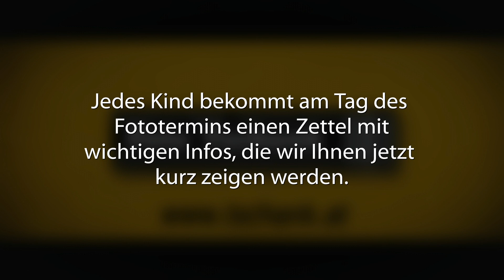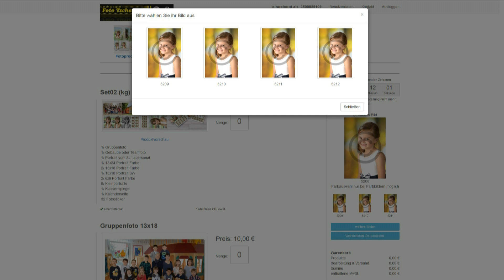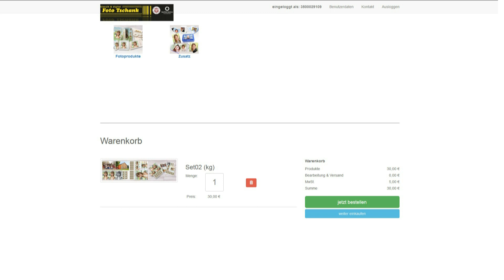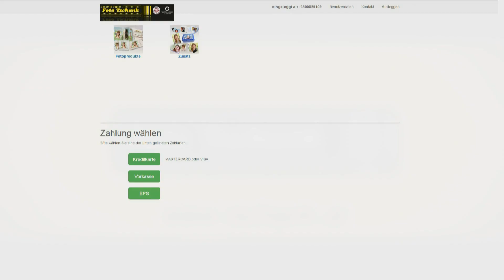Foto Tschank - Bestellsystem 2018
Liebe Eltern und Erziehungsberechtige,

wir wollen Ihnen mit diesem Video unser neues Bestellsystem für Kindergarten und Schulfotografie vorstellen.

Ihr Foto Tschank Team